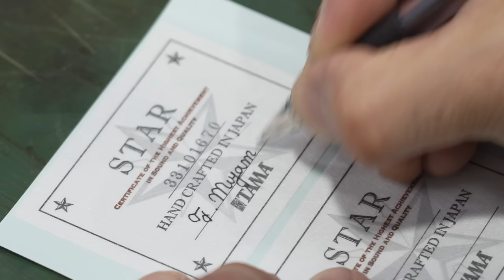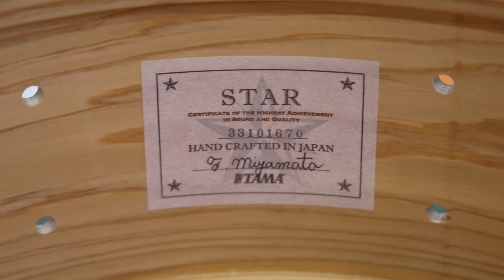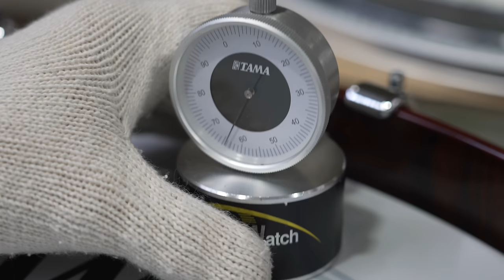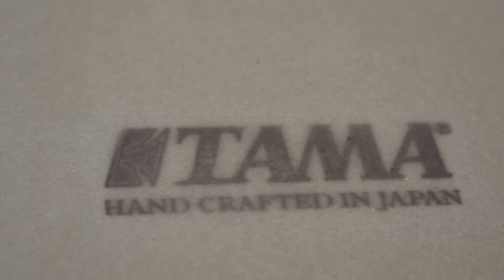ドラムを作るプロセス。世界で多くの方々に愛用されている日本のドラム工場。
👁星野楽器株式会社